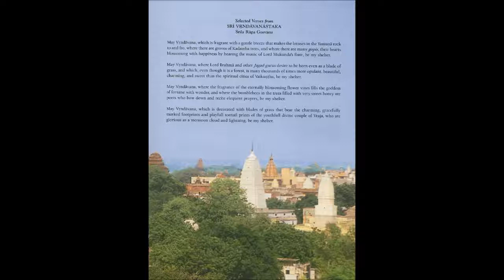Sri Caitanya caritamrta, Madhya 21 - The Opulence and Sweetness of Lord Sri Krsna